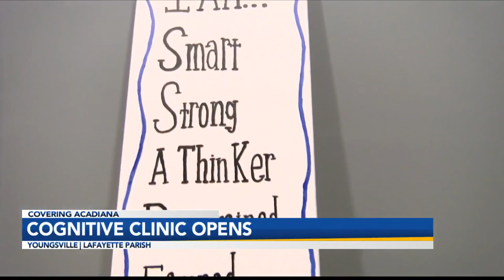First cognitive clinic in Louisiana opens in Youngsville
It's the launch of what's said to be Louisiana's first cognitive clinic. A ribbon cutting was held for the Cognitive Connections Clinic.